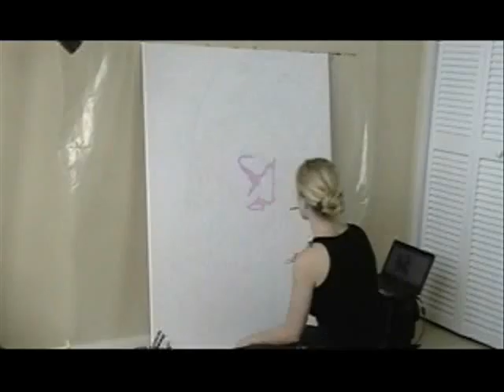GRETCHEN ROSSI PAINTED BY ELISABETTA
Gretchen Rossi from "The Real Housewives of Orange County" painted by Elisabetta Fantone